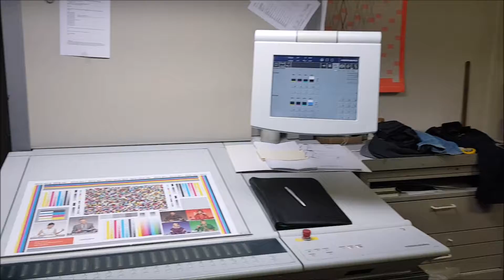CD 74 4 C2002